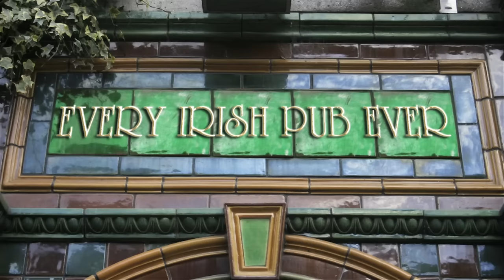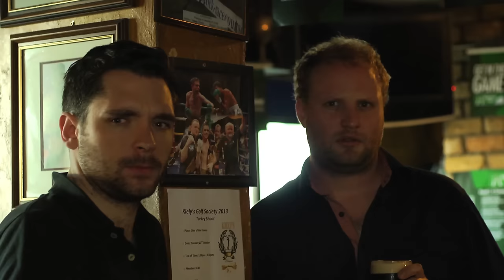Every Irish Pub Ever | Republic of Telly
Republic of Telly - RTÉ TWO | Mondays | 9:30pm